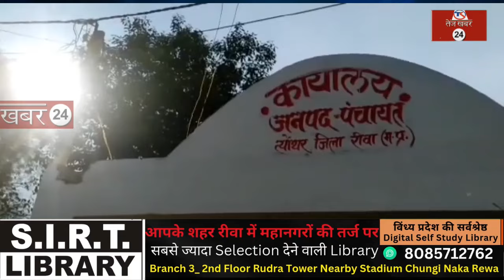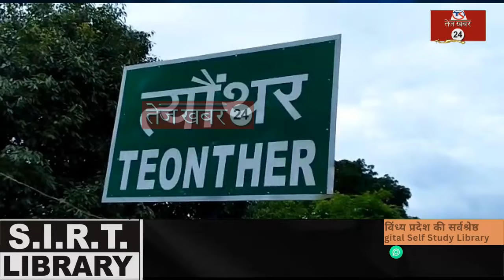रीवा, सरपंच से परेशान ग्रामीण ने आमरण अनशन करने और इच्छा मृत्यु की मांगी अनुमति